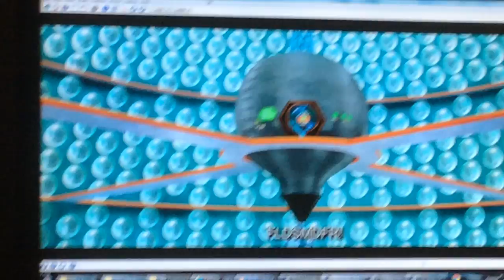CWACOM 2 Okay, First Shut Up 1 With Surly Andie And Buddy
Chester is really a villian.